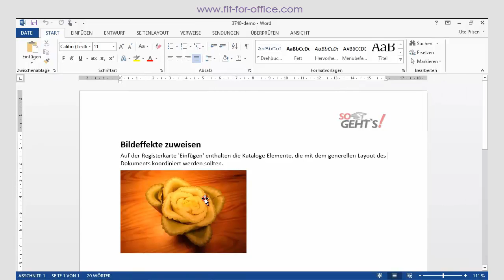Word 2013: Bildeffekte zuweisen